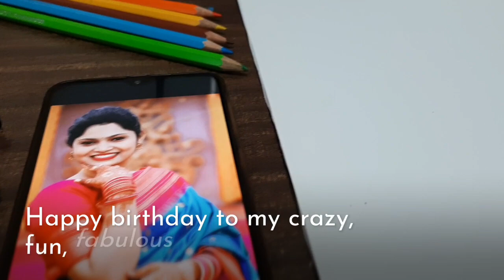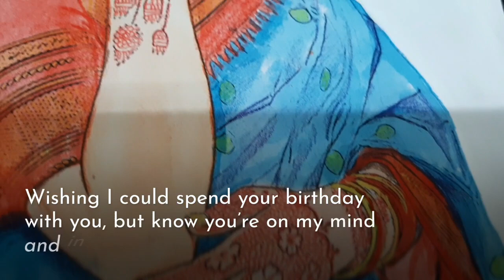Super special birthday gift 🎁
Hello. friends today is my childhood best friend i.e.mere langoti yar da birthday he so..this the birthday gift .
If you like this video then press the big thumbs up👍🏻comment down below. share with your friends and family also follow on my Instagram page..I.e. Mayuri's Art Gallery & don't forget to subscribe our channel

Do good, be good 😃